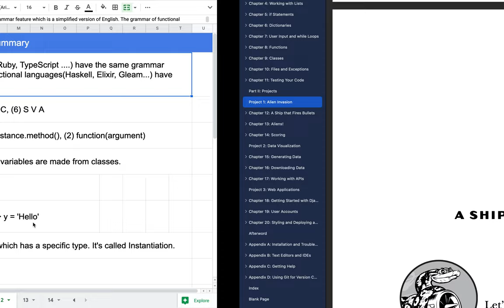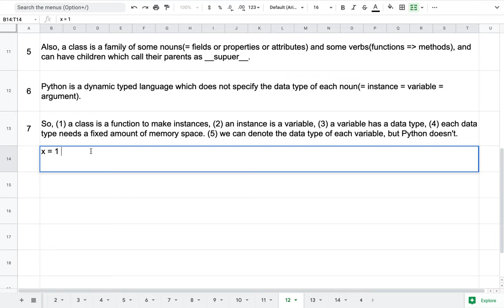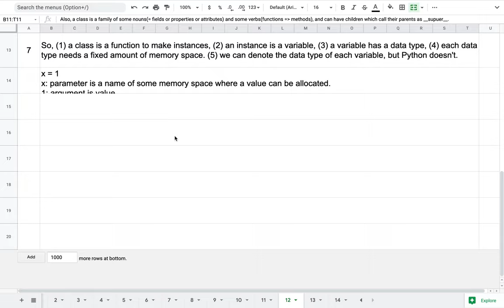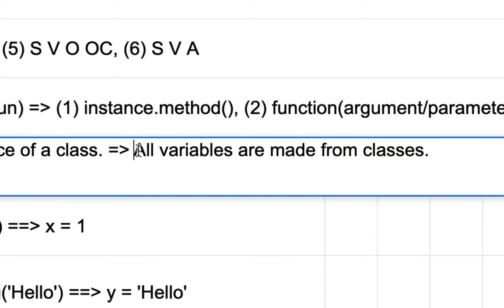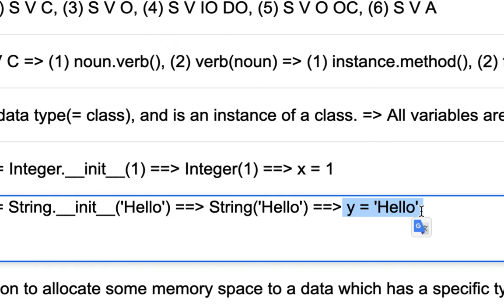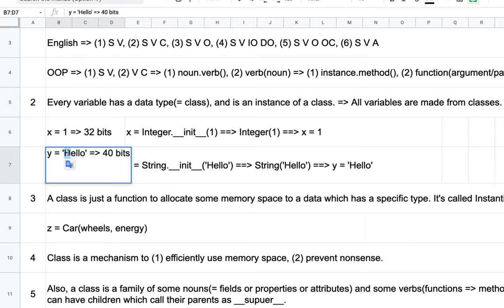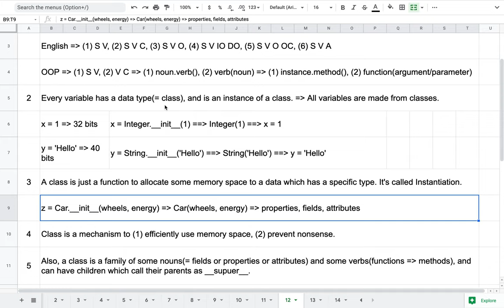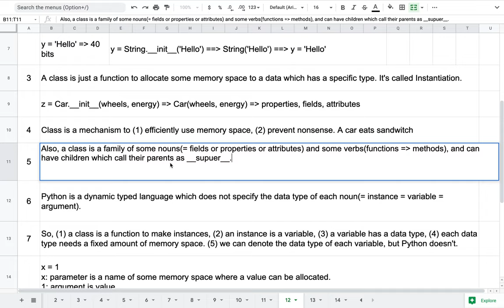[DC] 019 - 파이썬 문법 정리 | Part 1